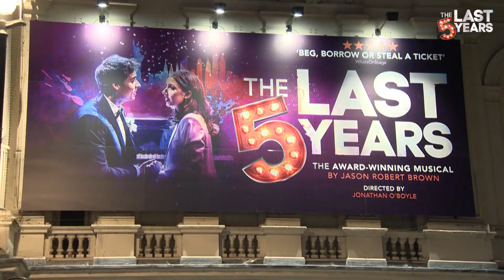The Last Five Years | Audience Reaction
Jason Robert Brown’s award-winning musical, The Last Five Years, returns to London’s West End for the first time in over ten years, after two sensational sell-out seasons at Southwark Playhouse, and an internationally streamed performance watched by audiences worldwide.